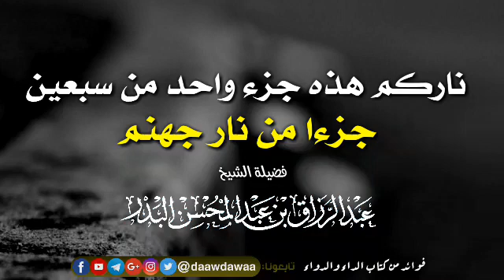ناركم هذه جزء واحد من سبعين جزءا من نار جهنم/الشيخ عبد الرزاق البدر حفظه الله